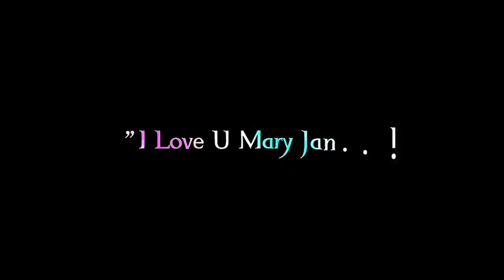Love 💞 you trendingreels fypシ゚